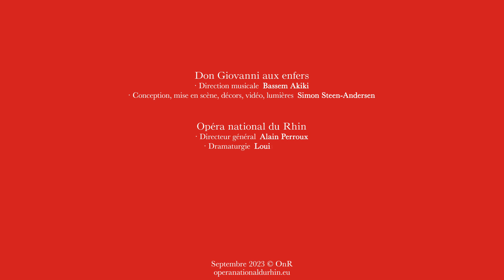OPÉRA | DON GIOVANNI AUX ENFERS | Bande-annonce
« Repens-toi, c’est ta dernière chance ! »
« Non, vieil orgueilleux ! »
Don Giovanni est précipité dans les enfers, au milieu des âmes suppliciées et de leurs bourreaux. Le voilà qui entreprend dans les enfers de l’opéra une odyssée cocasse sur les traces de Dante et d’Orphée, en compagnie de personnages maudits ou démoniaques empruntés à 400 ans de répertoire.

DATES
Opéra, STRASBOURG - Sam. 16 sept. 20h  / Dim. 17 sept. 15h / Mar. 19 sept. 20h / Jeu. 21 sept. 20h

DON GIOVANNI AUX ENFERS
Direction musicale : Bassem Akiki
Mise en scène, décors, vidéo, lumières : Simon Steen-Andersen
Costumes : Thibaut Welchlin

LES ARTISTES
Une Ombre, Alecto, Francesca, etc. : Sandrine Buendia
Donna Elvira, Tisiphone, Eurydice, etc. : Julia Deit-Ferrand
Faust, Une Parque, Dante, etc. : François Rougier
Don Giovanni, le Hollandais, Orphée, etc. : Christophe Gay
Le Commandeur, Polystophélès : Damien Pass
Leporello, Charon, Scarpia, etc. : Geoffroy Buffière

Ictus
Chœur de l’Opéra national du Rhin

INFORMATIONS
Durée : 1h45 sans entracte.

Avec le soutien de Fidelio.

Commande de l’Opéra national du Rhin et de Musica, festival international des musiques d’aujourd’hui de Strasbourg.
Coproduction avec l’Opéra de Copenhague, le festival Musica et La Muse en Circuit, Centre national de création musicale.
Avec le soutien de Fidelio et du Fonds de création lyrique.

Directeur général de l'OnR : Alain Perroux
Dramaturgie : Louis Geisler
Captation, montage : Anne-France Dardenne

SAISON 23'24